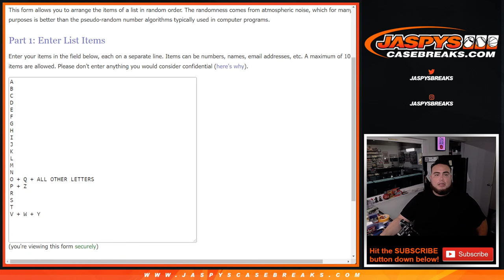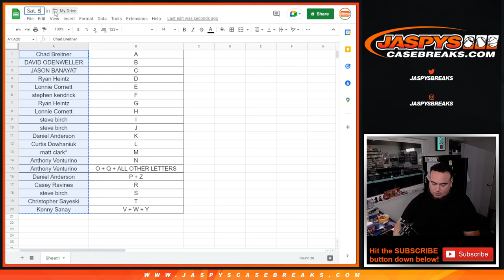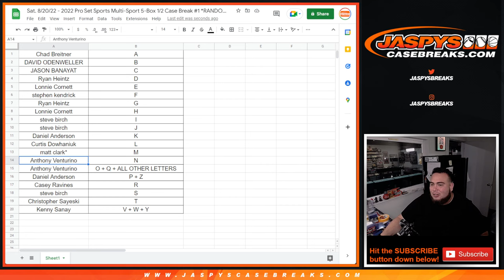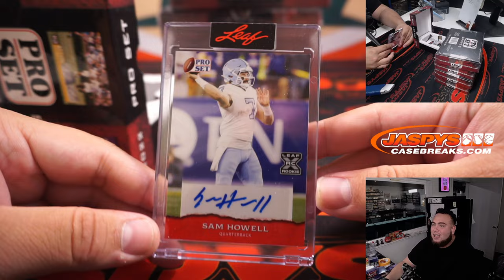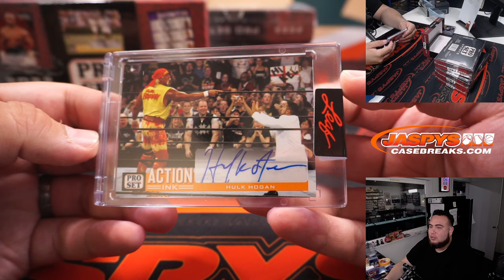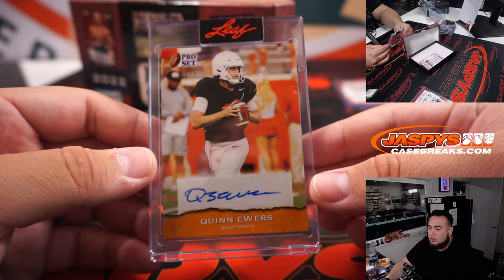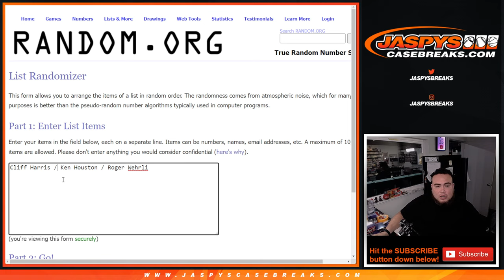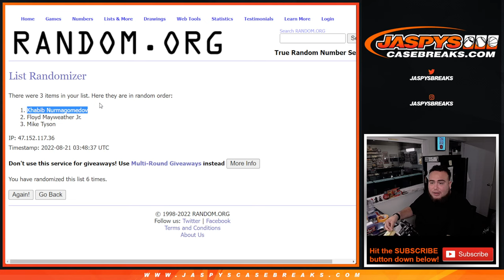Sat. 8/20/22 - 2022 Pro Set Sports Multi-Sport 5-Box 1/2 Case #1 *RANDOM FIRST NAME FIRST LETTER*